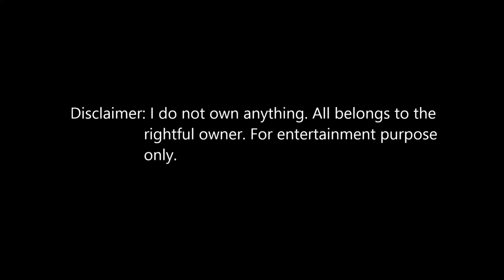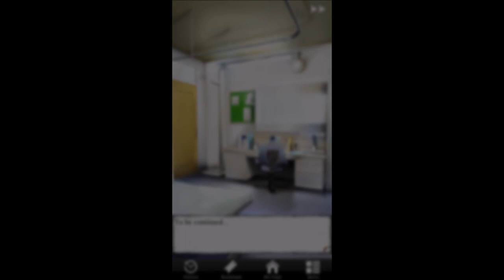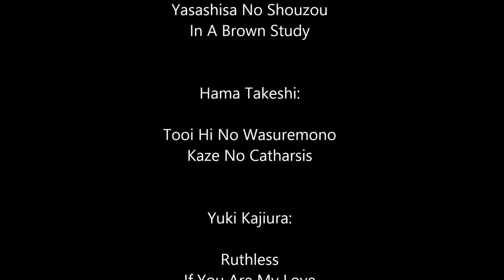Shall We Date - Lost Island - Ryo - Chapter 8 - Main Story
Chapter 8 is UP!~

OMG! I never thought that Ryo is very passionate man!~ O_O!!!